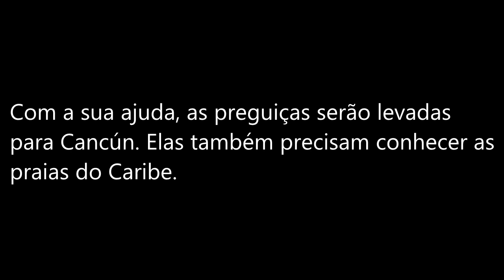Hawk, o bixo preguiça! - BlackList com S0ldierBr #2